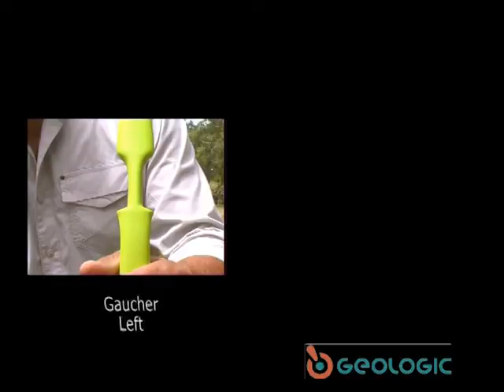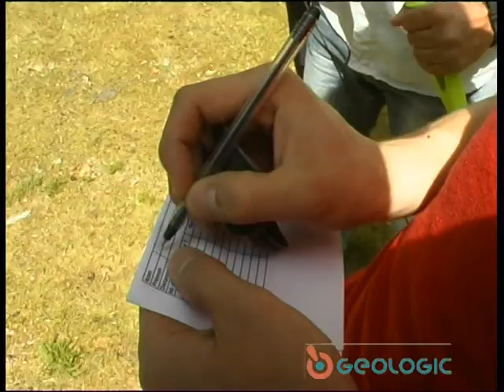Vad kan man göra som precisionsport? Geologic visar dig!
Skjut båge med vännerna!

Geologic - Gör precicionsport tillgängligt för alla!